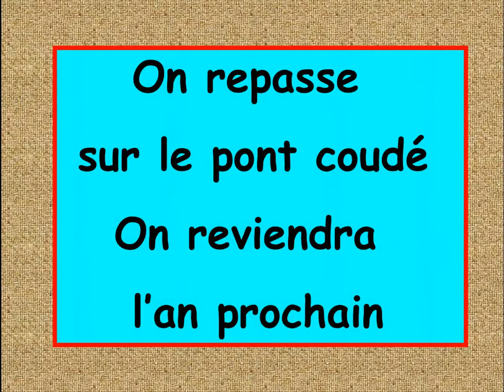Métiers et danses d'antan - Brantôme 2014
les "Chansons du Périgord" de Michel Briant.